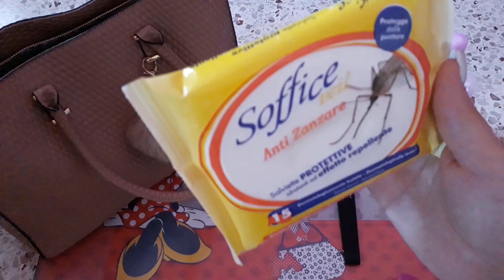What's in my bag?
This is another what's in my bag video which is so popular with you. Some of the things I am showing have already featured in previous videos however I wanted to give a little spin to it by adding what I carry in Summer with me when the weather is so hot. Bye XOXOXO

Here is the link to the bag: